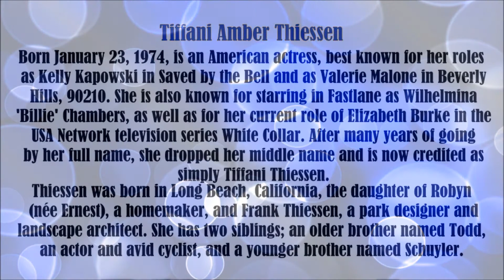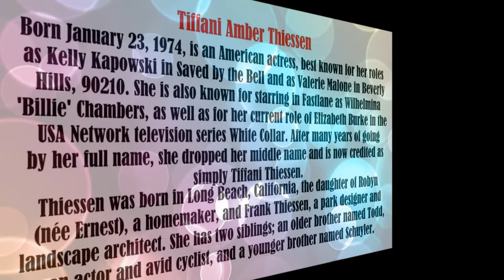Tiffani Thiessen video slide show. Patsy.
Tiffani Thiessen video slide show. Thiessen served as maid of honor at 90210 co-star and best friend Jennie Garth's wedding to actor Peter Facinelli, with whom she co-starred on Fastlane, but their friendship has come to an end.Thiessen's friendship with fellow 90210 star Tori Spelling also broke up, after Spelling's split from her first husband. In 2013, Thiessen participated in the One Bag party for April for Earth Month, in which Glad promoted "clean, green living".